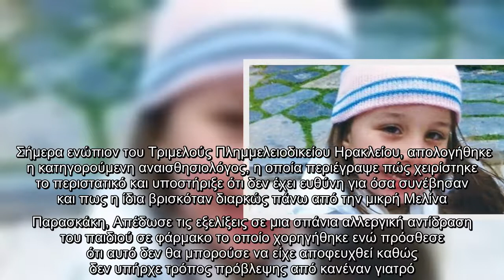Δίκη Μελίνας Παρασκάκη: Από «σπάνια αλλεργική αντίδραση» ο θάνατος της 4χρονης, λέει η αναισθησιολόγ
Δίκη Μελίνας Παρασκάκη: Από «σπάνια αλλεργική αντίδραση» ο θάνατος της 4χρονης, λέει η αναισθησιολόγος